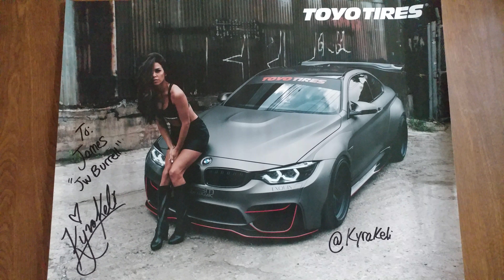KYRA KELI IS TOYO TIRES MODEL SIGNS POSTER FOR JW BURRELL SIDE A